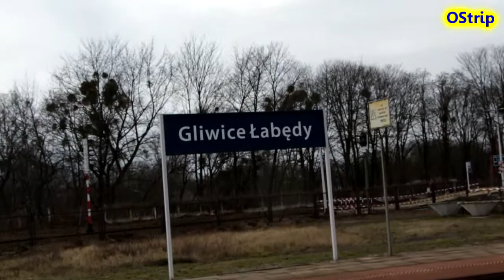Gliwice Łabędy: ET22-883 , ET22-946 , BR232-09 , ET42-032 , ET22-1068 #20200229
D29-137
D29-135